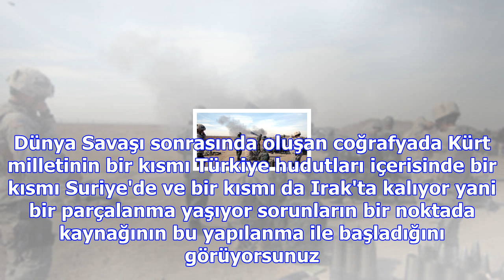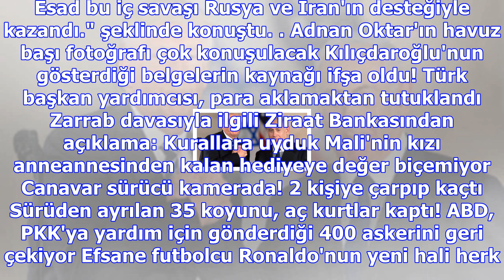Ilker başbuğ: suriye'deki iç savaşı esad kazandı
Genelkurmay eski Başkanı İlker Başbuğ, Ortadoğu'yu konuşmak üzere Uludağ Üniversitesi'ndeki söyleşid...